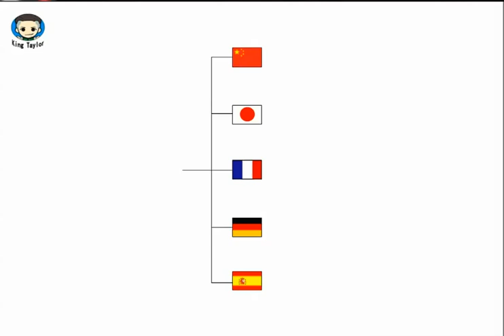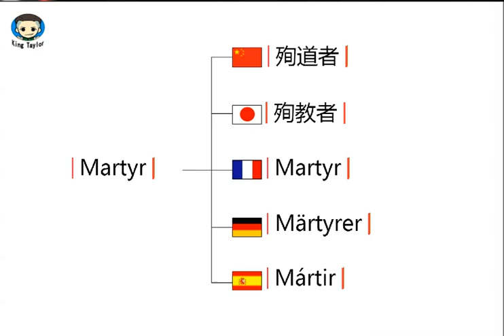How to learn to Pronounce Martyr in German，French，Japanese，Chinese and Spanish